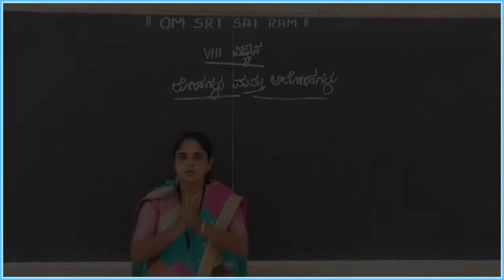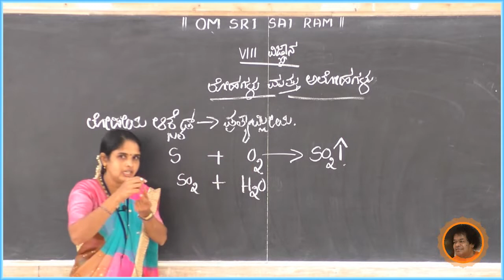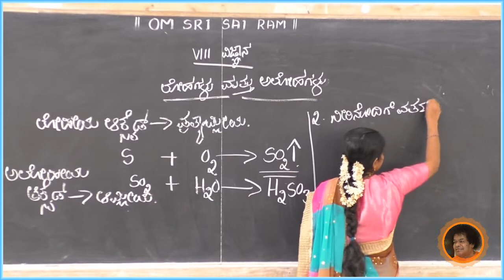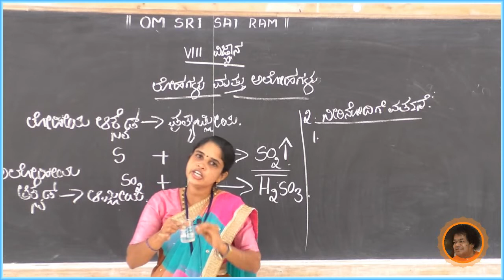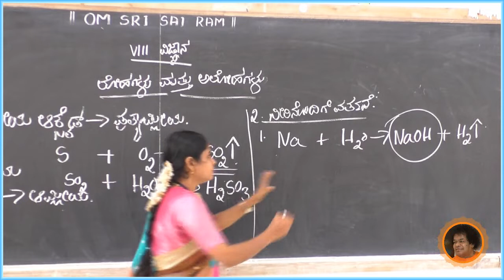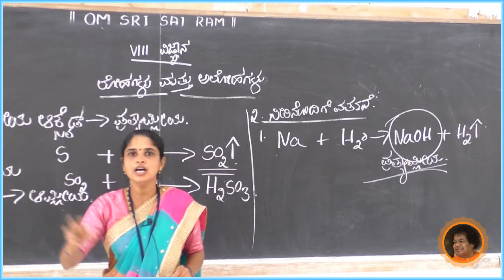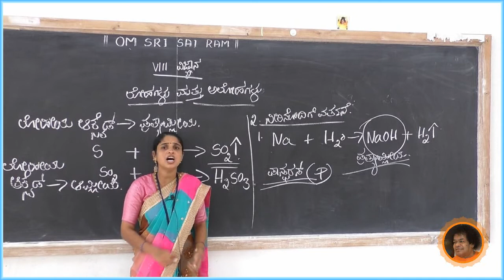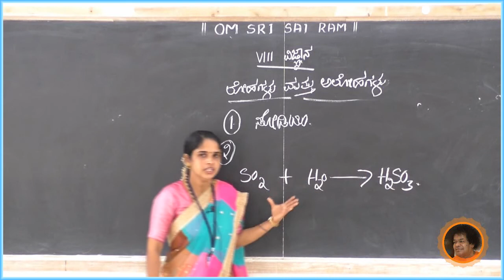SSSLS HS, Alike - 8th Science - ಲೋಹಗಳು ಮತ್ತು ಅಲೋಹಗಳು[3] - By Sowmya